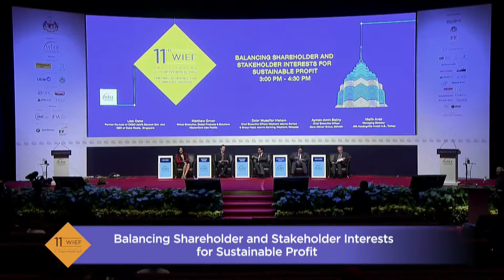3 Nov CEO Panel: Balancing Shareholder and Stakeholder Interests for Sustainable Profit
Probably one of the most challenging issues in business is being able to sustain profits whilst ensuring stakeholder concerns such as the environment and community welfare are well addressed. How do businesses tread that delicate line?
Venue: Plenary Hall, Level 1, Kuala Lumpur Convention Centre

Speakers
Matthew Driver
Dato’ Muzaffar Hisham
Ayman Amin Sejiny
Melih Araz

Moderator
Lisa Oake